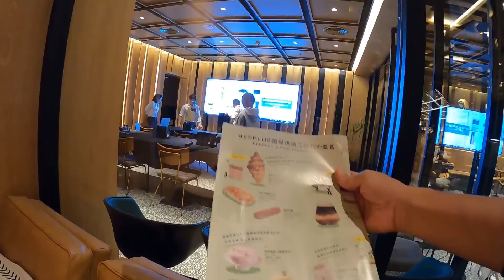【灣區博士沈永年｜疫行大灣區】深圳十年功力｜海岸城實拍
00:25 嚟到深圳海岸城「超級烘培工坊」行下，睇下有幾特別？
03:00 帶大家响海岸城行街街
11:00 我最唔鍾意行街遇到乜？
12:55 買家具可以响邊買？
15:40 新區發展如何好？

【V+物業聯展中心】珠海金灣——奧園天悅灣精裝洋房｜金海大橋、洪鶴大橋雙橋頭堡，珠海機城城軌頭等艙，背靠航空產業園！

如果大家有甚麼想知、想睇、想我介紹的，記得在下面留言，如行程許可，我一定會配合大家要求的！

大灣區買房必備12：買房按揭你知幾多？

🏚歡迎蒞臨總店：九龍荔枝角長沙灣道932號興迅廣場9C（荔枝角地鐵站C出口直行200米）
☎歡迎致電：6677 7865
🏚荃灣分店：荃灣南豐中心商場A018號鋪（寫字樓電梯口）
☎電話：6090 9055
🏚屯門分店：屯門柏麗廣場2305室
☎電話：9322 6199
🏚上水分店：上水智昌路3號上水中心2樓2072鋪
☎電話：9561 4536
🏚元朗分店：元朗青山公路99-109號元朗貿易中心13樓02室
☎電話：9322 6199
🏚觀塘分店：觀塘成業街7號寧晉中心18/F B02室
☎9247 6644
🏚V+物業聯展中心海外部
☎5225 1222